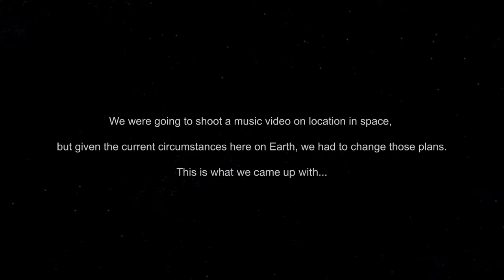Good Kid - Everything Everything (Official Music Video)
We were going to shoot a music video on location in space, but given the current circumstances here on Earth, we had to change those plans.

Director: Olivia D’Oliveira @teengenius
Colorist: James Graham @hiredtired  (from alter ego  @alteregopost)
Editor: CAM LASOVICH @caaaaaaaaaaaam (From saints editorial @saintseditorial)

Lyrics:
We couldn’t follow the fields
We couldn’t live of the yields
And so we slowly slipped away

It was a city of jade
From the year it was made
Then it started to decay

Lost everything, everything

I know that it will fall
These crumbling walls
But it’s all that is left to me
It seems like we’re in withdrawal
But so are they all
And it’s all that is left to me
I write your name into stone
I read it alone
Your love songs cover this home
But nobody knows

In the temple divine
Can’t tell the writing from vines
But i know just what they’ll say

“Here stood a mightier kind
Tikal and Copan combined
But they started to decay”

I lost everything, everything